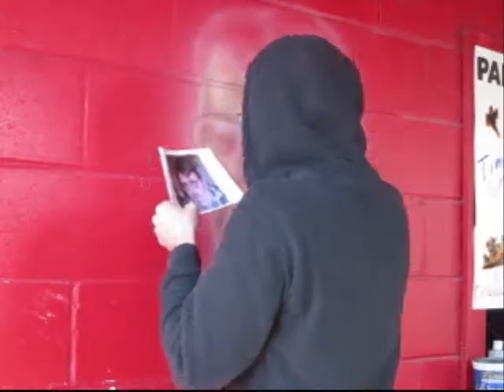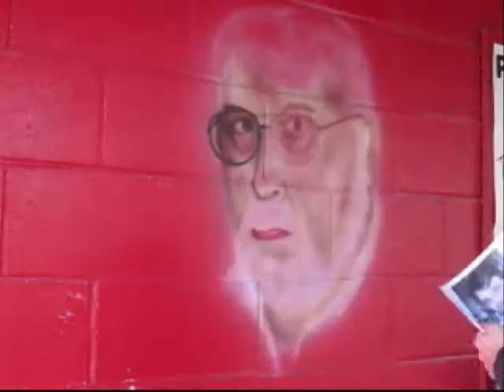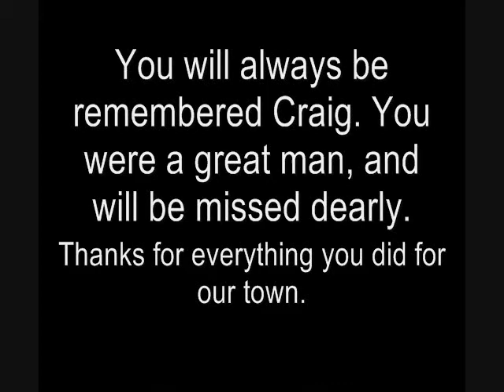Craig Sheppard airbrush memorial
Me painting a portrait of Craig Sheppard at the Elwood Park with music by Dsoedean